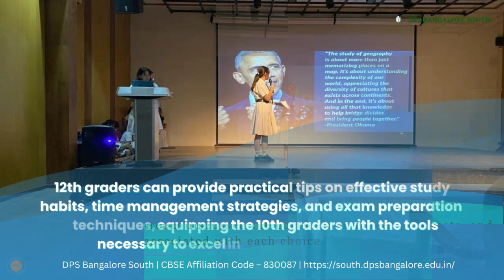ORIENTATION SESSION BY 12TH STD GRADERS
The students of grade 12 conducted an orientation for 10th graders on the 9th of October, 2023. The orientation aimed to guide students in choosing their academic stream for 11th and 12th grades. The session provided a comprehensive insight into the science, commerce, and humanities streams, allowing students to make informed decisions about their future academic paths.Representatives from each stream discussed the curriculum, career prospects, and individual strengths associated with each subject. Interactive activities and panoramic presentations were incorporated to help students identify their interests and aptitudes. The orientation emphasized the importance of aligning academic choices with personal passions and aspirations, ensuring a fulfilling and successful educational journey in 11th and 12th grade.